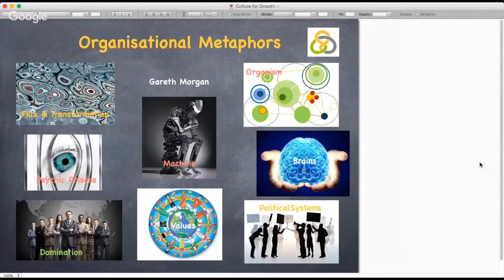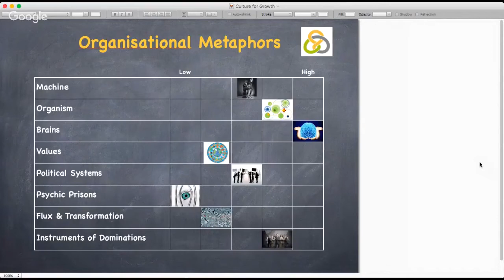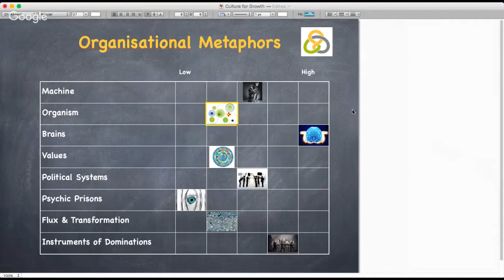Morgan's Culture Metaphors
In this video I am focusing on recognising the underlying culture in your business.  This is important especially if you want to make a change in direction or wish to build your business rapidly.  There are many cultural models to consider but in this video we will look at how you might use Gareth Morgan’s 8 cultural metaphors to elicit a discussion around what your people really think about how your company ticks.

Another tea break tip from The Hidden Edge on how to use business models and tools to help you manage your growing business.  You can download the templates from The Hidden Edge website.  Do share your stories there too.  I am building a portfolio of small business case studies and would love to include examples of what has worked well for you.